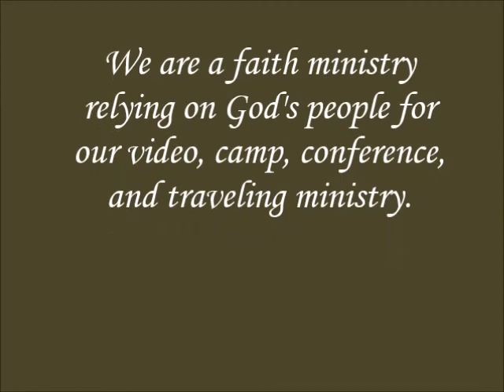The Secret Place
It is secret because only you and God can meet there.
Others may have their secret place and you cannot enter there just as they cannot enter your secret place.
What you find there is all that could possibly satisfy the human heart.
(Psa 16:11)  in Your presence is fullness of joys. At Your right hand are pleasures forevermore.